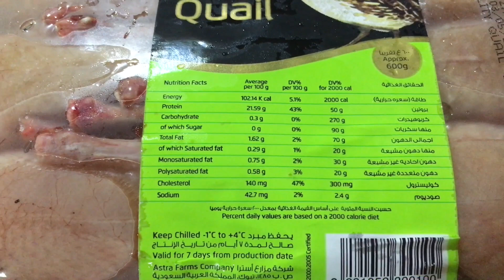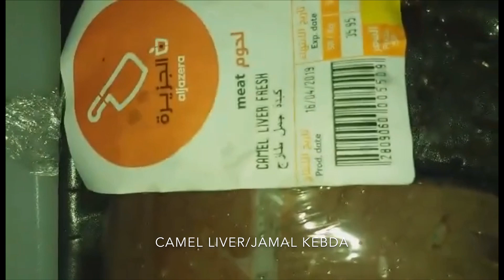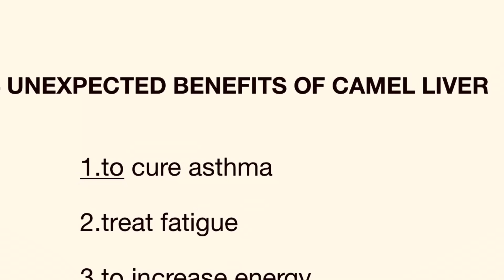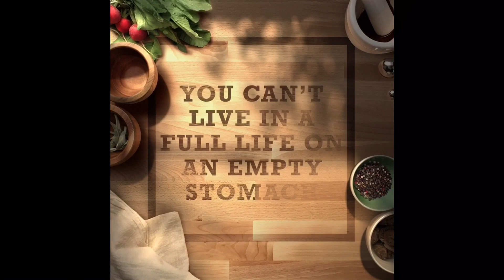# an amazing exotic and special food of saudian(grasshopper,camel liver, quail and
Some exotic food and special food that we prepare for an Arab people in Saudi Arabia...grasshopper quail arugula and camel liver